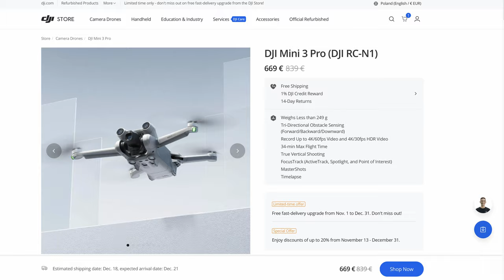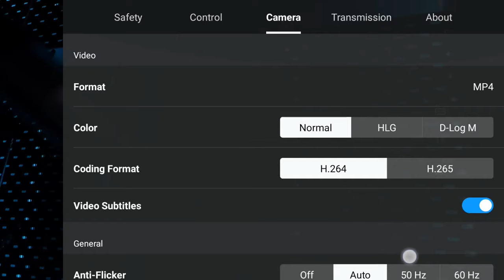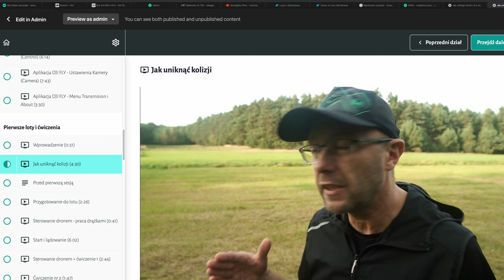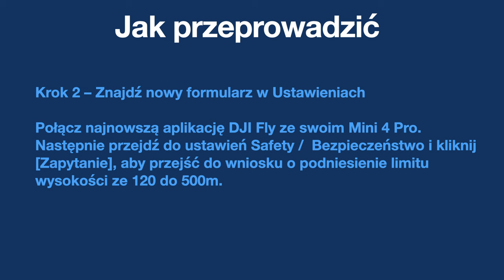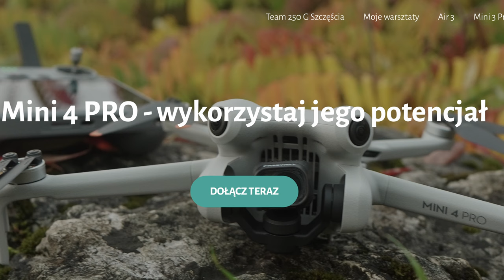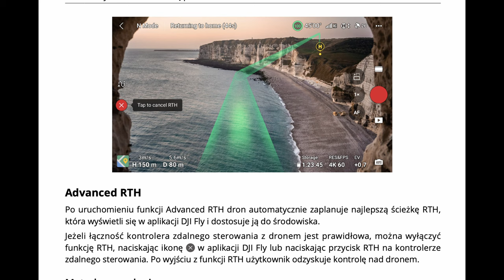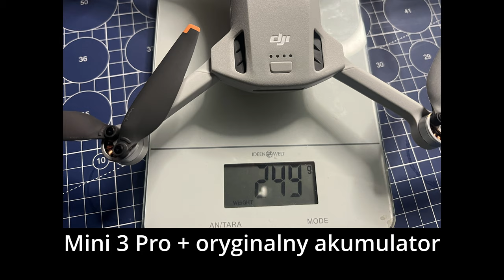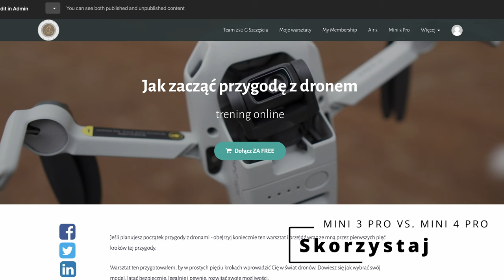DJI Mini 3 Pro vs. Mini 4 Pro - który model kupić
Przewodniki online:
🚁Mini 4 Pro - przewodnik dla początkujących
🚁Mini 3 Pro - przewodnik dla początkujących
🚁DJI Air 3 - uzyskaj z niego jak najwięcej

🕑 TIMESTAMPS:

0:00